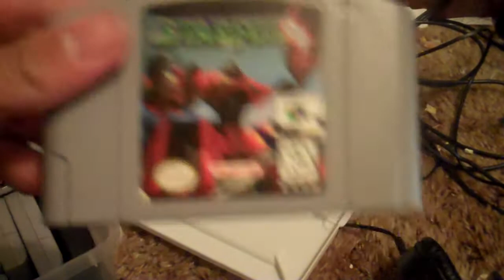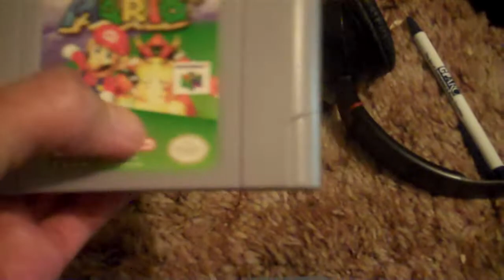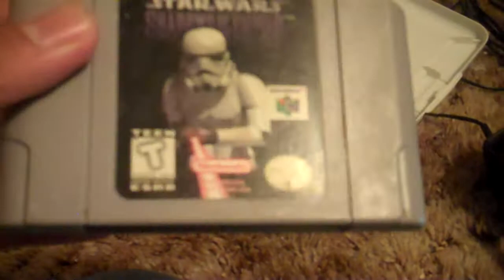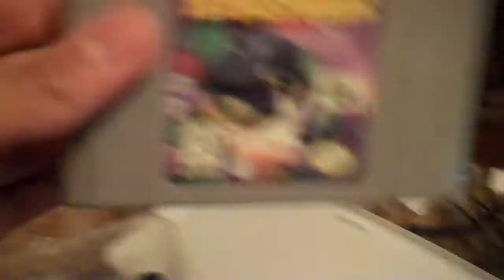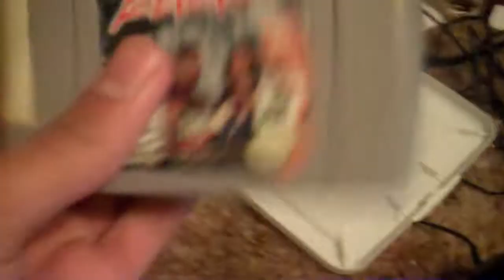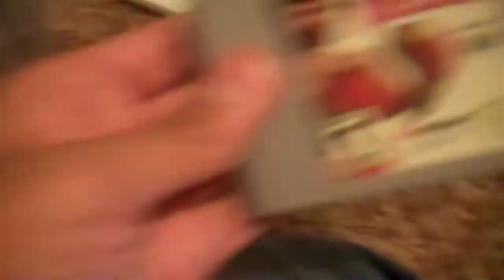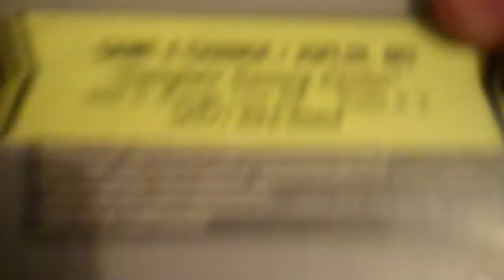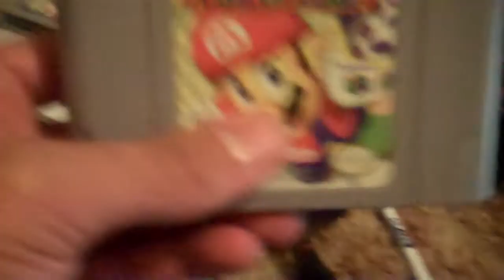My Nintendo 64 Collextion (2014 Edition)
Here is my next video in which I have decide to take a break from doing any game show to show off another video game collection. This time, I will be show my Nintendo 64 video games! Hope you guys enjoy! This is also my very first Skype video.

Skype Guests: rodney1279, NG2CNetwork/newkirkgman2 leafsfan18/Mark Liotta & SteveK1987